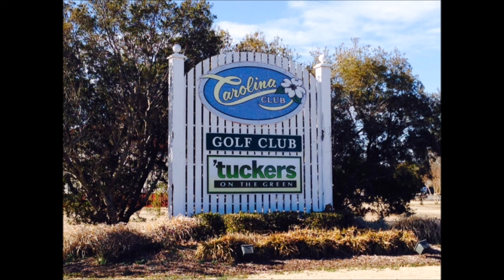252 Grandy Road